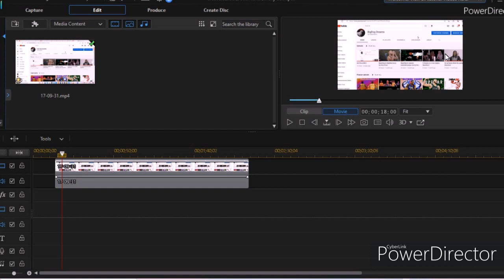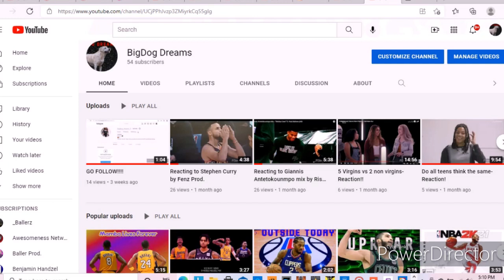I'M FINALLY BACK!!!!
Hey guys! Im back with a brand new video.